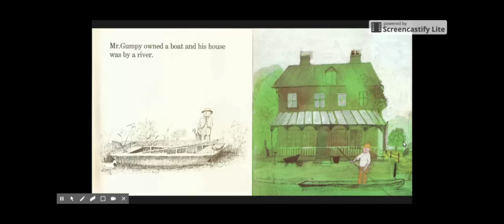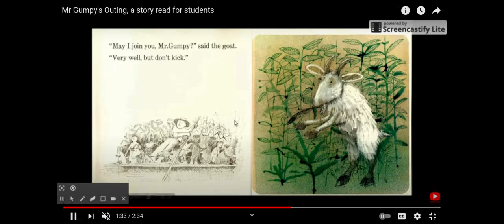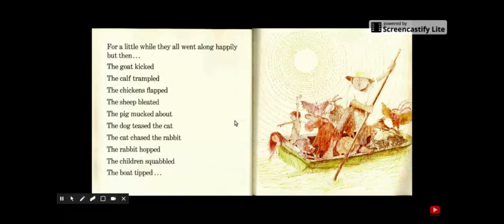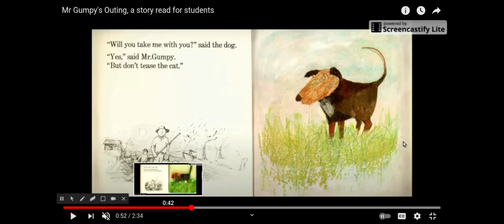IRA: Mr Gumpy's Outing book 118